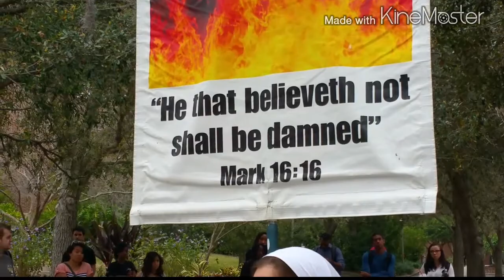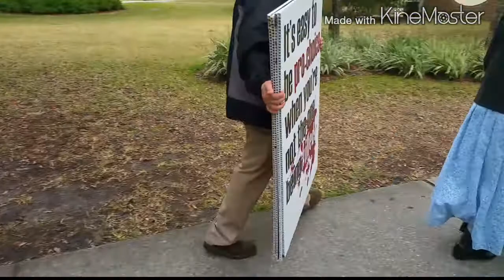Faith By The Fountain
“FIRE AND BRIMSTONE” COMES TO UCF CAMPUS                 Story by: Michael Walsh, JOU-4340

Orlando, Fl. – As quickly as it ensued, it was over. In an engagement, that was heated at times, a crowd of UCF students confronted visiting pastors on campus, near the fountain at Millican Hall, Wednesday.

Amid the flurry of skateboards and anxious students, rushing to avoid the prospect of rain, a fervent ‘flash mob’ of fire and brimstone erupted behind “Nom-Nom”.  They carried a bull horn and signs admonishing atheism and homosexuality, preaching repentance and the roles of women.

Pastor, Colby Brown, and his wife traveled all the way from Blessed Hope Christian Fellowship in Liberty, Kentucky; joined by Pastor, Jerry Mawhorr, of the Remnant Christian Fellowship in Mentor, Ohio.  “We try to come down once a year, to spread the word of, Jesus Christ, and to avoid the snow!”

The clouds over head began to gather, as if in response to the growing tension in the debate.  Students, some heckling and some exclaiming, ”hallelujah,” exchanged dialog in a way befitting an institution of higher learning.  It was passionate, but, respectful of the interlopers with whom opinions were polarized, to say the least.  A marketing student, who only wished to be referred by his first name ‘John’, exchanged debate with Pastor Colby on death and self-sacrifice.  “I am an Atheist”, he states, and of the pastor, he says, “He’s a nice man with some strange views.”
The entire event lasted a little more than an hour, before the drizzle started and sent everyone packing.